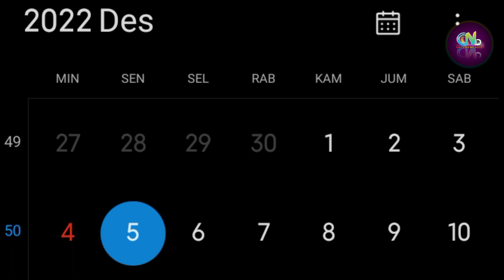R0k0k Khusus Bunda Corla di Jerman | Fans Bunda Corla dan Ivan Gunawan Antri di Jerman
Bunda Corla, Ivan Gunawan dan Maharani Kemala

Sumber :

- IG Story

Backsound :

- Musik Youtube